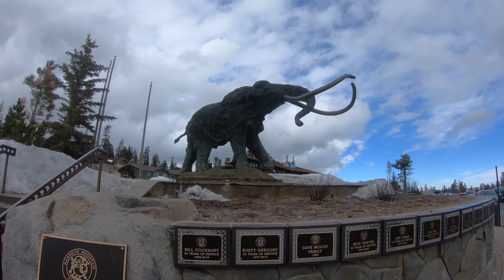MAMMOTH CALIFORNIA EXPERIANCE 2020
hello all ❤️
I hope everyone is healthy :))
I would like to point out that this video was filmed on February 1st... yes the corona virus was a things and going to mammoth was maybe not the smartest idea buuttttt  we're all healthy here.
song : starring at the sun by tv on the radio
camera : GoPro